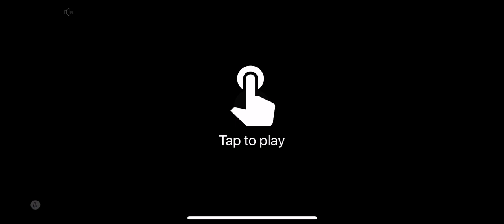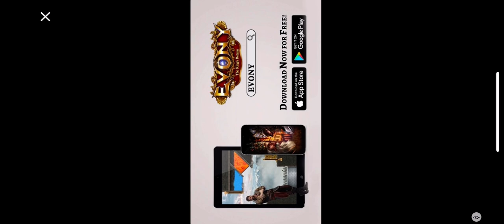MSM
I tried